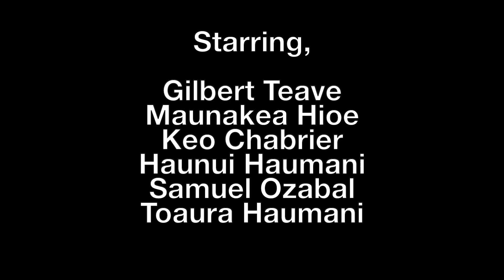SURFCAMP with Tahiti Surf Experience 2022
This is the future of Tahitian surfing, Tahiti Surf Experience and his coaches are working together to bring the kids and all customers to their next level of surfing ! Sharing all the knowledge and experience from generations. Tahiti Surf Experience is a big family of Tahitian surfing, Keeping the Tahitian Dream Alive through the Surf Coaching and the Video Production named Tahitian Dream Prod ! Check us up on the social media @tahitisurfexperience and @tahitidreamprod to support the new generation and to follow their progression ! Only for the love of surfing, the respect of Mother Nature and by sharing the beauty of Mother Nature with you all  ! Mauruuru roa ! Mauruuru aux parents pour leurs confiance, Mauruuru au Seigneur de nous protéger et de nous donner des vagues parfaites ! Et pour finir, Mauruuru roa aux athlètes Gilbert, Maunakea, Keo, Sam, les deux jumeaux, Tauirai, Kai et tout les autres enfants de Tahiti et ses îles. The Future is looking bright ! Best to you all ! TSE.